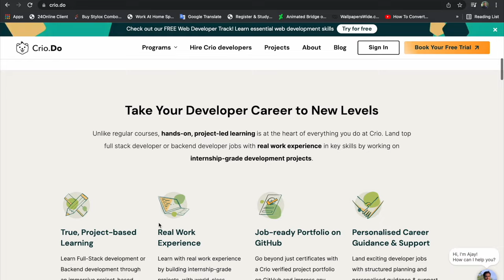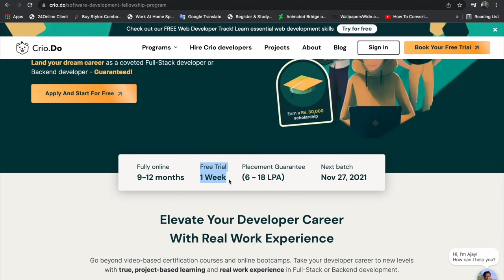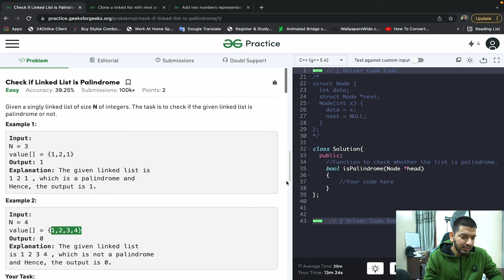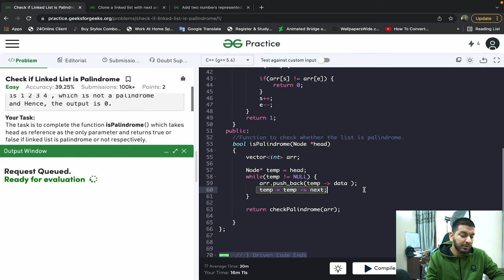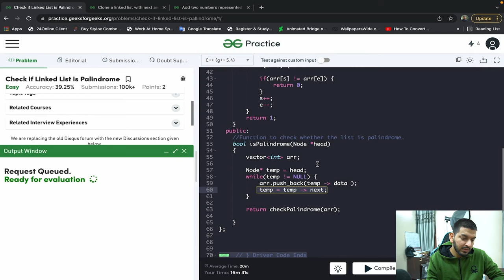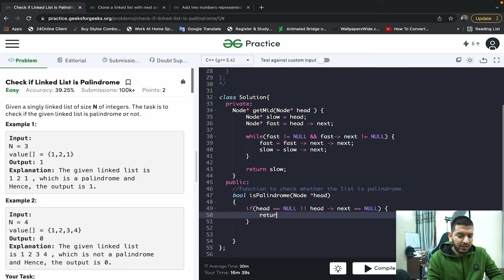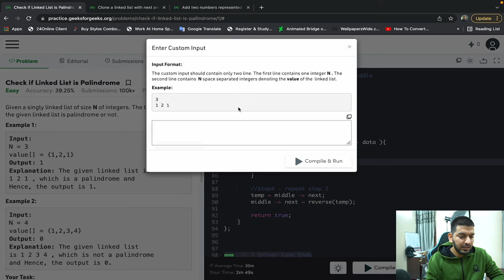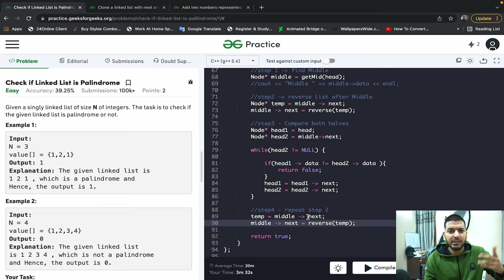Lecture 50: Check Palindrome in Linked List || C++ Placement Course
In this Video, we are going to solve important questions based on Linked List.

Timestamps:

00:00 - Question 1
02:22 - Promotion
03:16 - Approach #1
07:07 - Code Approach #1
10:55 - Approach #2
14:00 - Code Approach #2